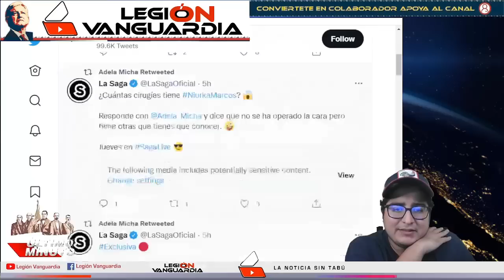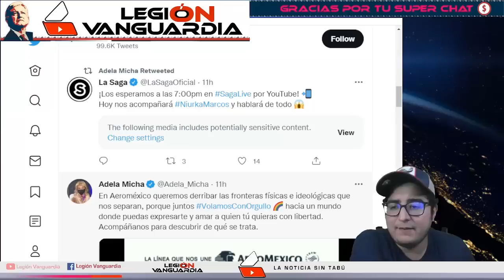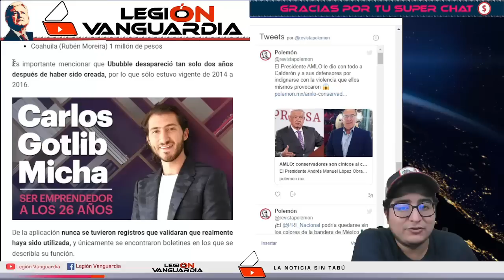¡ADELA MICHA OLVIDA APAGAR LOS MICROFONOS Y EN VIVO LO INSULTAN!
- GRACIAS POR ESTAR AQUÍ, BIENVENIDO A LEGION VANGUARDIA